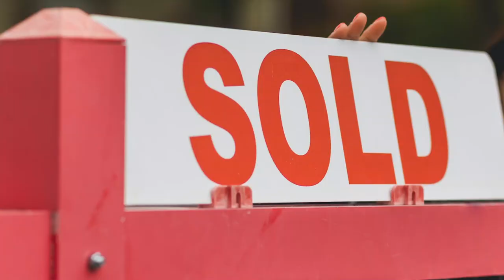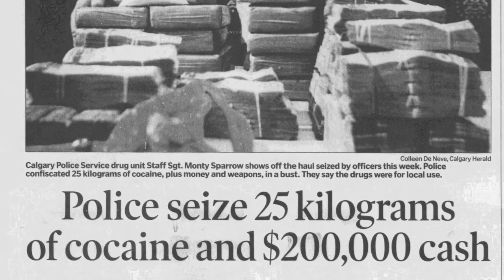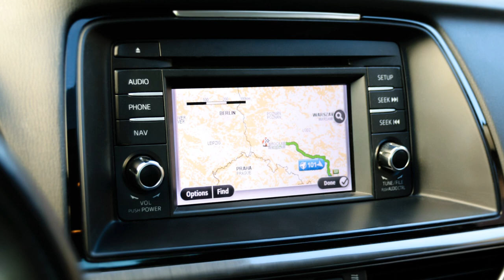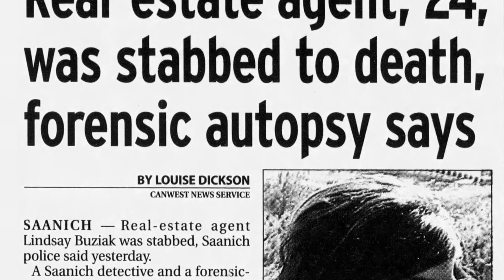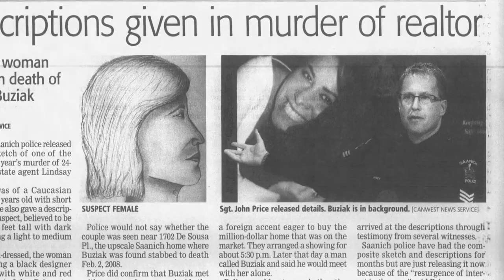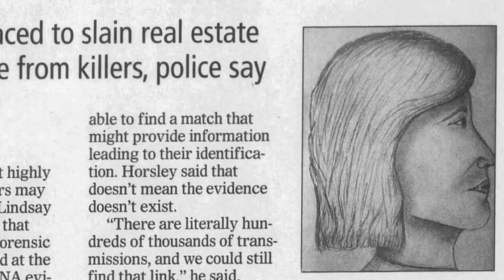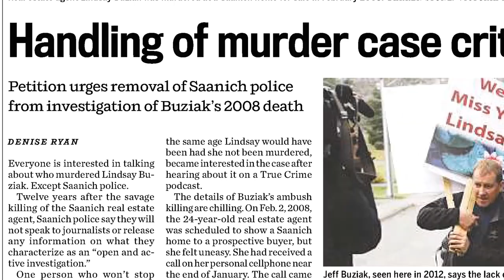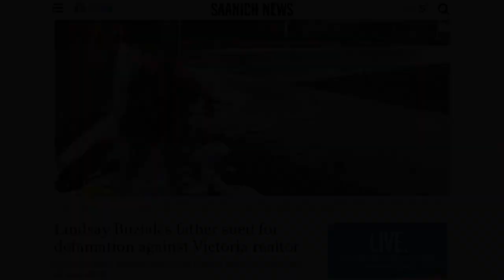The Unsolved Murder of Lindsay Buziak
The 2008 unsolved killing of real estate agent Lindsay Buziak is one of British Columbia’s most haunting cold cases.  In January of 2008, she received a strange phone call, looking to arrange a viewing at an expensive home for new clients. Lindsay never made it out of that house, and this case has been an unsolved mystery ever since.